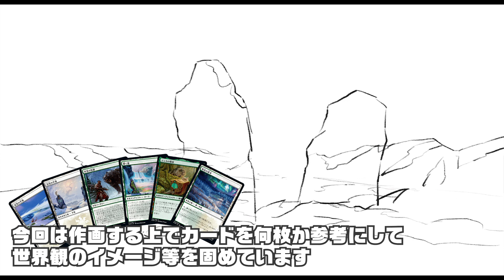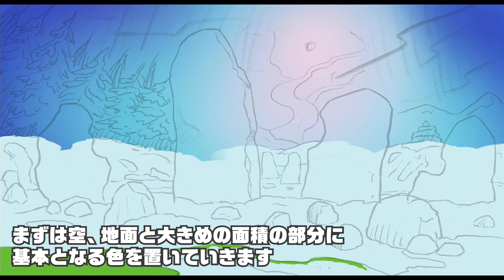【イラストメイキング】ProcreateでMTGのファンアート作画メイキング！【iPad┃マジック：ザ・ギャザリング】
今回は個人的に大好きなゲームマジック：ザ・ギャザリング（MTG）のファンアートを作画しました。
使用ソフトはiPadのProcreate。
Procreateでどのように1枚イラストを描き上げるかの参考にご覧ください。

他にもメイキング動画アップしていますのでそちらもぜひご覧ください。

【イラストメイキング】アイソメトリックを使用して部屋のイラストの作画メイキング！【iPad/Procreate】

【背景イラストメイキング】鬼滅の刃「無限列車編」に刺激を受けたので列車内部背景イラストを描いてみた！【iPad/Procreate】

【ハロウィンイラスト】物体を発光させてカッコいいイラストを描く方法【Procreate】

【雪の描き方】影色を使って白い雪を描く方法を紹介！iPadで描く背景イラスト【Procreate】